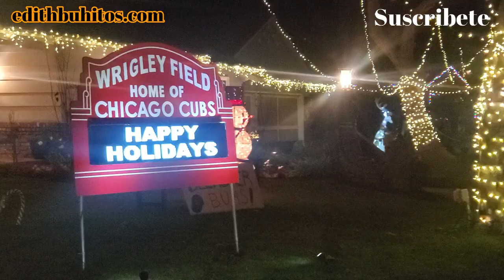Merry Christmas🎅🌲(vemos al GRINCH 😆🤩,pero es buena onda)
Hola buhit@s en este video veremos una calle llena de luces  y decoradas de navidad , como las de las películas gringas ✨🎬 solo que en la vida real 😍😄,la verdad si me emocione (cumpli uno de mis sueños latinoamericanos, ver una casa como las de las películas de navidad🌲🎬 )y espero que lo disfruten tanto como yo ,tambien que les hayan traido muchos regalos🎁⛄ y no carbón 😥,😔 a un amigo si le dieron carbón de chiquito así que pórtense bien para que no les pase igual y denle apoyo si les interesa saber el chisme de porque a mi amigo le dieron carbon de regalo 😅.